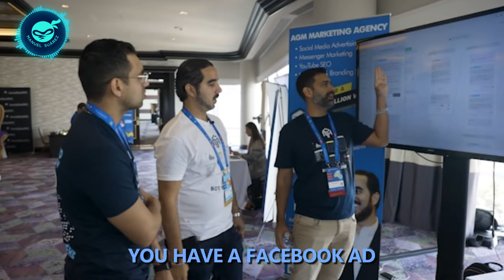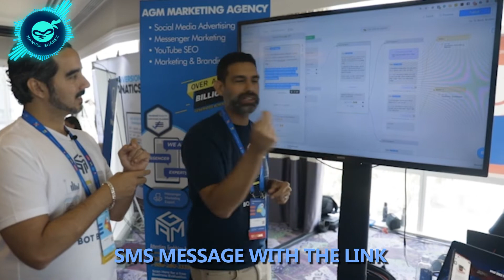MANYCHAT: HOW FACEBOOK MESSENGER WILL HELP YOU WIN! 🙌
At MANYCHAT’S recent MESSENGER conference, my AGM team and I learned the amazing updates that the CEO of Manychat released.  It was MINDBLOWING how MANYCHAT will further the game of our DIGITAL MARKETING STRATEGY.

Your social media marketing strategy at this point needs to not only include facebook ads but also the use of a Facebook Messenger bot. If you are an entrepreneur you will want to make sure that you find a social media marketing agency that not only uses chatbots, but understands that it should be a part of the social media marketing strategy!

Here is some entrepreneur advice, create the Messenger bot for your brand NOW, learn how it works, provide VALUE to your audience with it.

Check out our EXCITEMENT, the reason for the excitement is due to OPPORTUNITY. If you don’t see how these updates don’t lead to OPPORTUNITY, check out the resources below. If you do, and you want to learn MORE, check out the resources below!

𝗔𝗯𝗼𝘂𝘁 ManuelSuarez

I like to help people. I like to help them expand and flourish in their life. And through my knowledge of SocialMedia Advertising, I can.